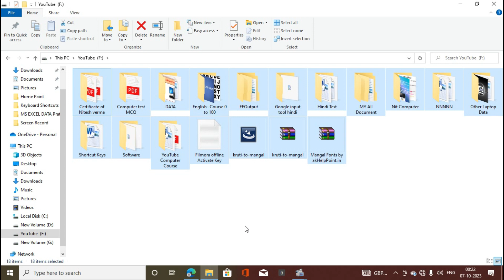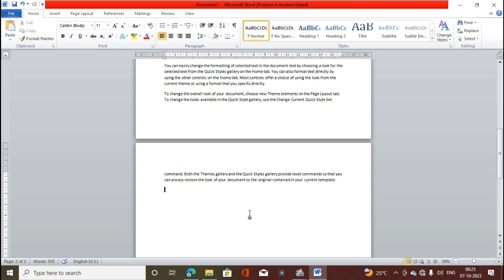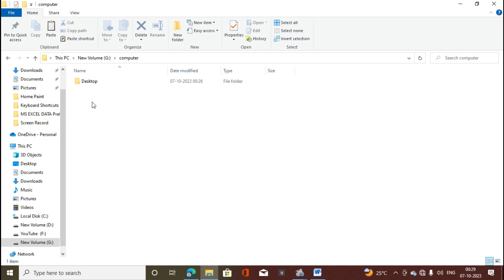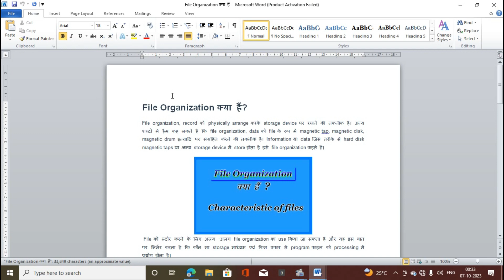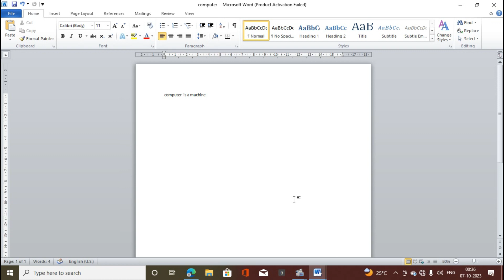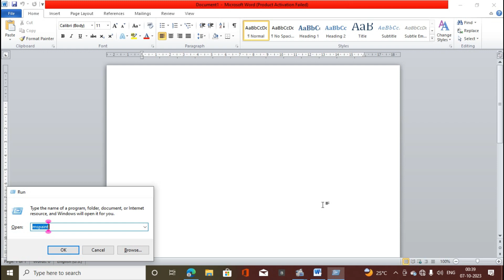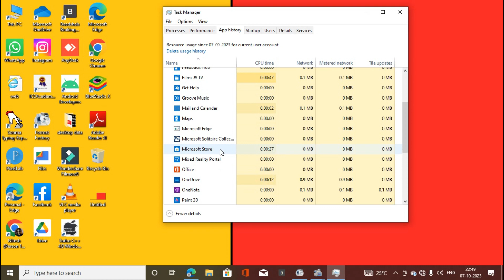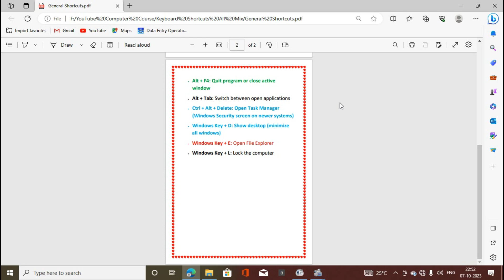useful ctrl A to Z shortcut keys | Keyboard master with Computer Keyboard Shortcut keys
20 Most Amazing and useful Shortcut Keys and tips & tricks for computers and laptops
are useful for computer user, officer worker, computer teacher and for computer geek. You can use these words for Microsoft word, excel, PowerPoint presentations, gamming and also for use pc browser Like chrome, fire fox etc. all information in the video is in Hindi and Urdu language.

The computer and laptop does not have access to any computer that has the ability to work in this company, it is a computer that has been used by a computer teacher, and has been using the computer to access the computer keyboard. I want to learn how to do any other work in the video but I have a video that you have 20 useful shortcut keys to get a job done for a computer, to get a computer and go to a computer program. This means that we can log in to the keys in our daily computer program.

Hi
ctrl A to Z shortcut keys | CTRL Shortcut Keys of Computer Shortcut keys | Computer | Windows 10 |

Dosto Aaj ki is Video Me Maine Aap logo ko computer shortcuts keys
Ke bare me Bataya Hai Ummeed Hai Aapko Ye Video

ctrl
ctrl keys of computer
ctrl A to Z shortcut keys
ctrl key
use of ctrl
ctrl shortcuts
Ctrl+A to Ctrl+Z
ctrl use with A to Z

a to z shortcut
a to z shortcut key in computer in English
a to z shortcut keys in laptop
a to z shortcut key in computer Bangla
a to z shortcut keys in Hindi
a to z shortcut in computer video
shortcut key of computer a to z in english
desktop computer shortcut keys
desktop computer brightness control shortcut keys
desktop keyboard shortcut keys
desktop computer screenshot shortcut keys computer
desktop screen rotate shortcut keys
desktop computer Shutdown shortcut key desktop computer keyboard shortcut
desktop computer keyboard
desktop keyboard shortcut